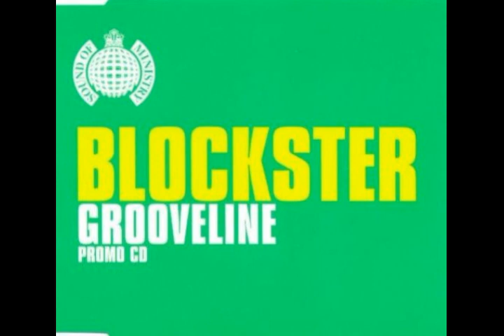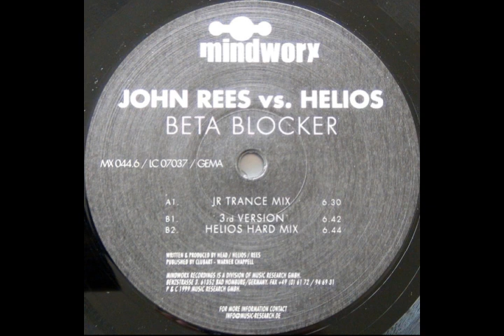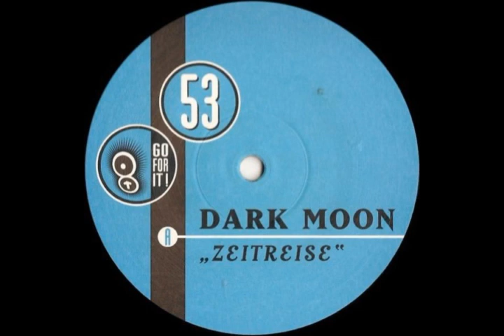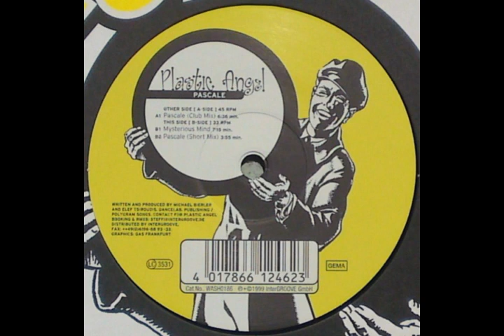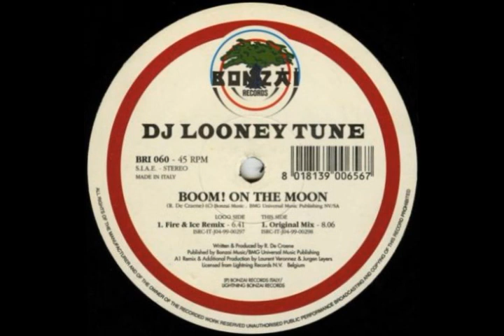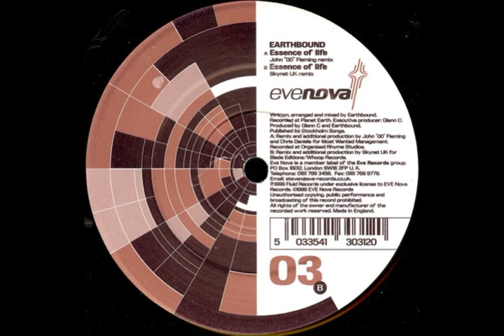Trance Hits 1999 (part 1)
01. Alici - Ankhesenamun (Extended Version) (00:00:00)
02. Cold Turkey - Sunflower (Extended Edit) (00:08:06)
03. Rank 1 - Black Snow (00:18:25)
04. Olive Inc - Contact (Sean Dexter Remix) (00:24:14)
05. Aqualords - Witches (00:29:17)
06. Lange - I Believe (00:35:37)
07. Blockster - Grooveline (Matt Darey Remix) (00:41:18)
08. DJ Tom Stevens - Outface 2000 (00:47:02)
09. John Rees vs DJ Helios - Beta Blocker (00:52:23)
10. Pulser - Cloudwalking (00:57:25)
11. Vectrex - Meteor (Armageddon Club Mix) (01:04:55)
12. Dark Moon - Genocide (01:10:30)
13. Cequenza - Cequenza (01:14:17)
14. Mauro Picotto - Lizard (R.A.F. By Picotto Remix) (01:18:43)
15. K90 - Deliverance (01:23:42)
16. Plastic Angel - Pascale (Club Mix) (01:30:16)
17. DJ Looney Tune - Boom On The Moon (Fire & Ice Remix) (01:36:11)
18. Marino Stephano - Free Time (01:39:45)
19. Andy Jay Powell - Love Nation (Club Mix) (01:46:12)
20. Earthbound - Essence Of Life (John '00' Fleming Mix) (01:51:06)